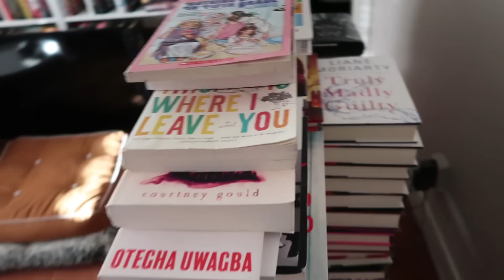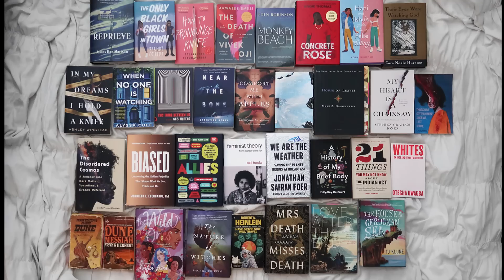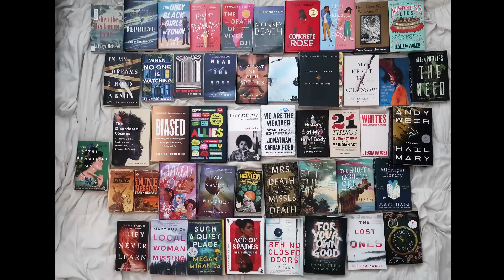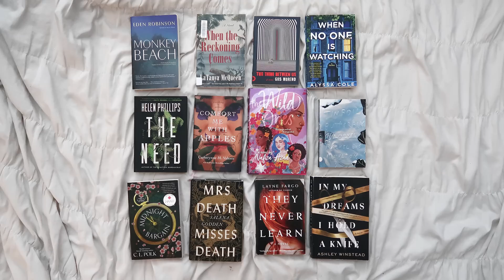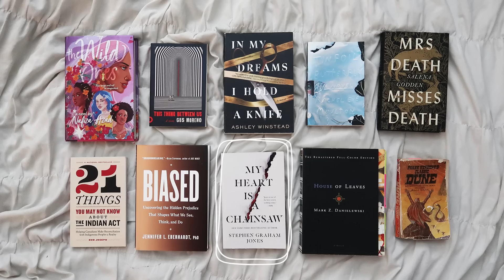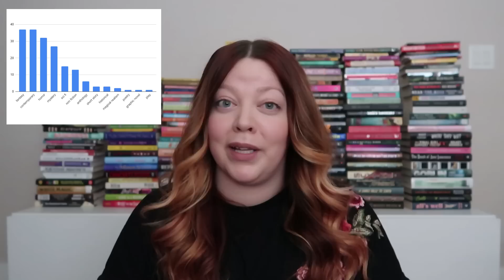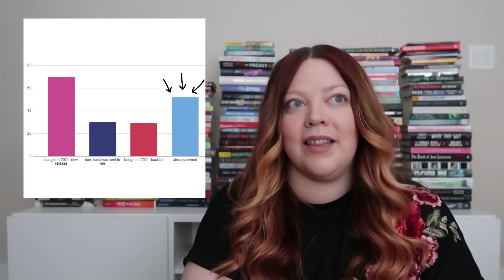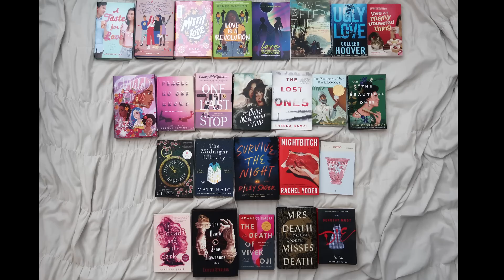2021 reading stats